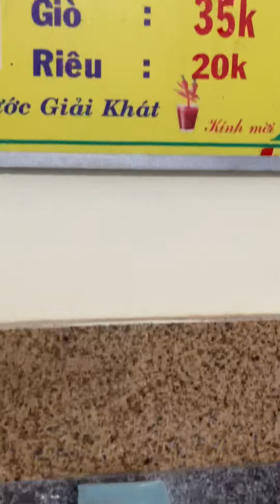Bún đôi bò lê quý đôn buôn mê thuộc ăn là ghiền